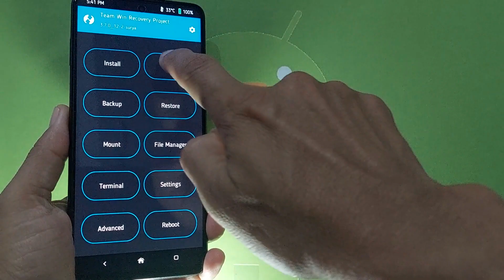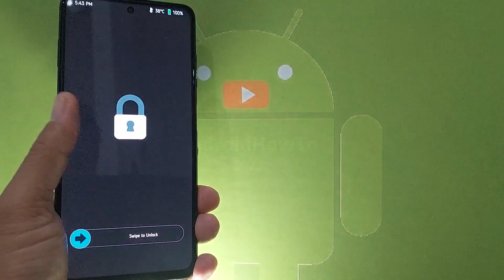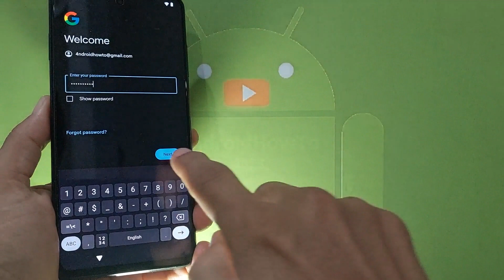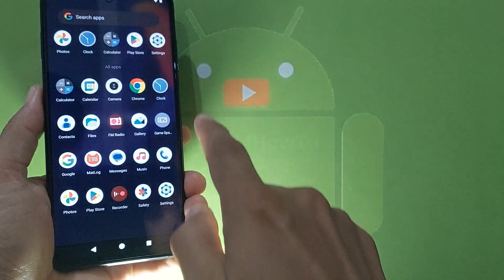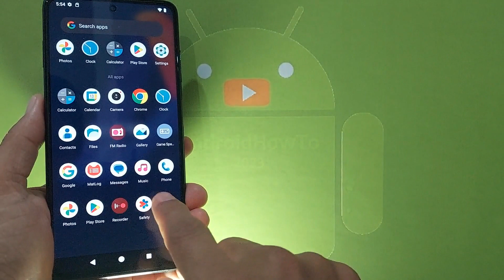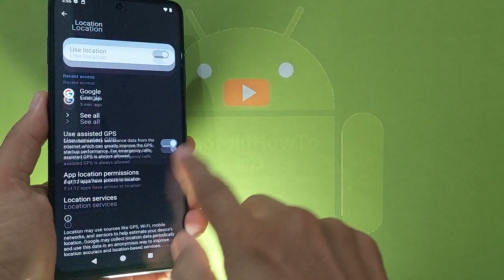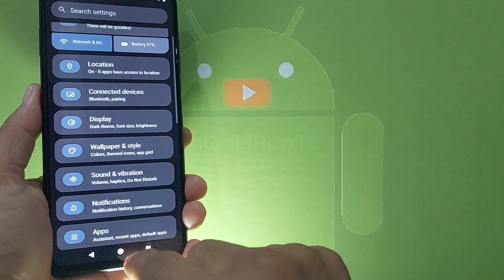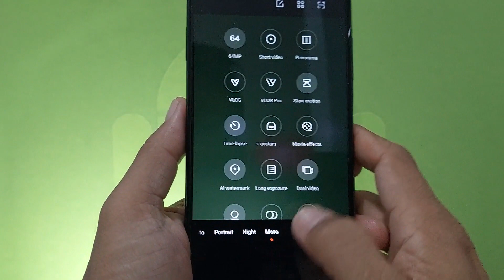AlphaDroid 1.8 Unofficial for Poco X3 Android 13 ROM Update: 230912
AlphaDroid 1.8 Unofficial for Poco X3 Android 13 ROM Update: 230912. Maintained By Ardjlon.  Changelog: FBEv2 + wrap_v0 encryption, read notes, Fast charging (Only use while charging), Charging control (Charge between 30% and the limit), Previous Leica (Don't aks for third party modes), Update blobs from MIUI V14.0.5.0.SJGEUXM, Touch improvements - read full changelog.  Use at your own risk, I'm not responsible for bricking your device.